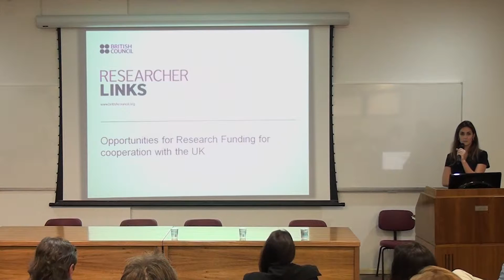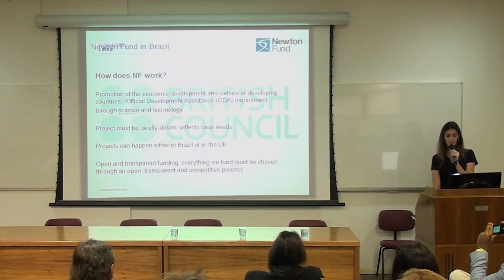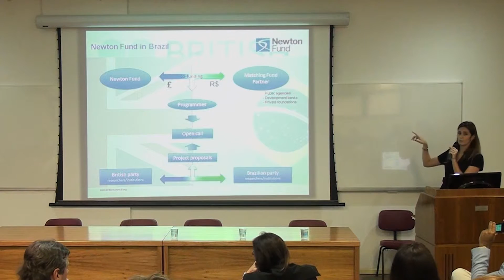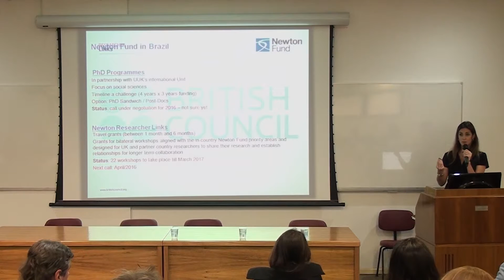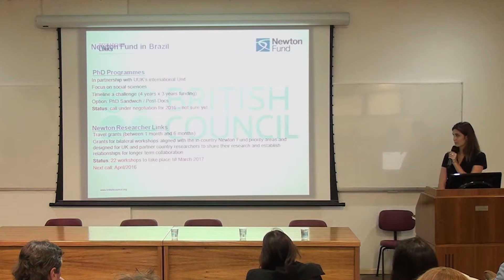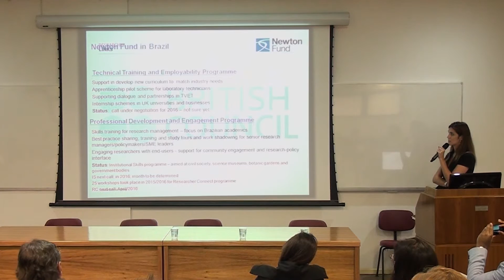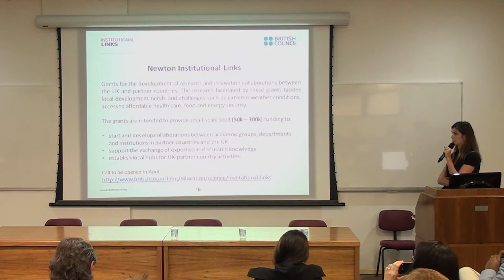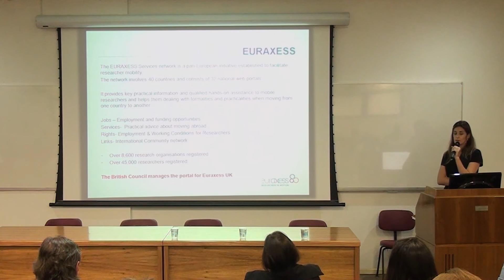Workshop FAPESP/Newton Fund 2016- Dr Camila Almeida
British Council